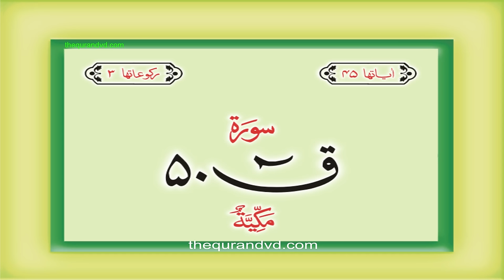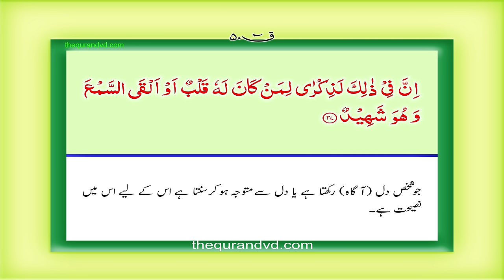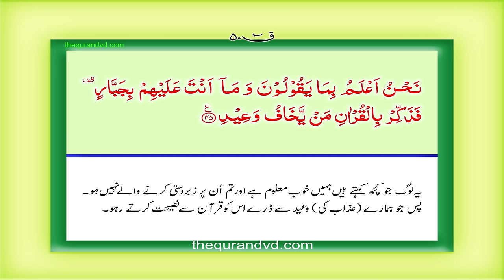Surah 50 – Chapter 50 Qaf complete Quran with Urdu Hindi translation